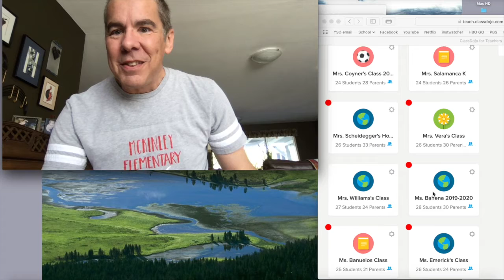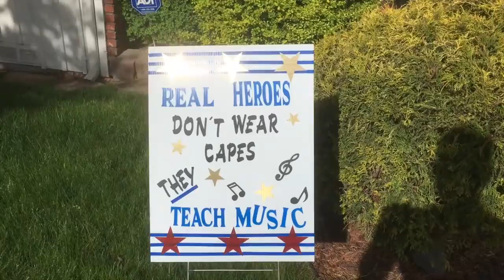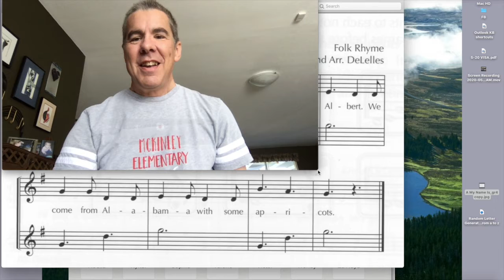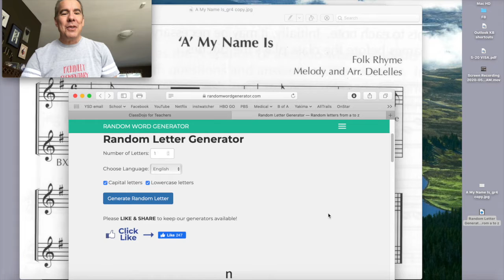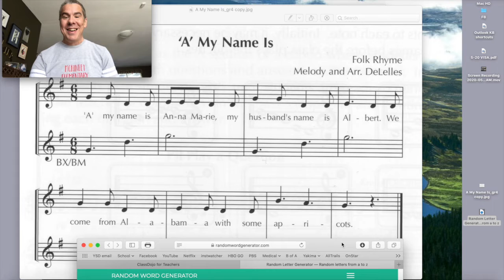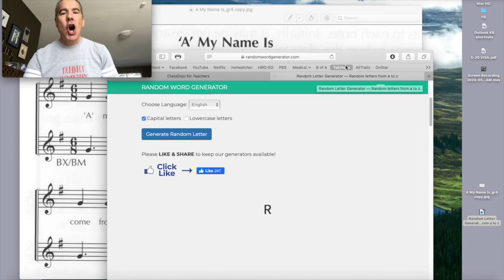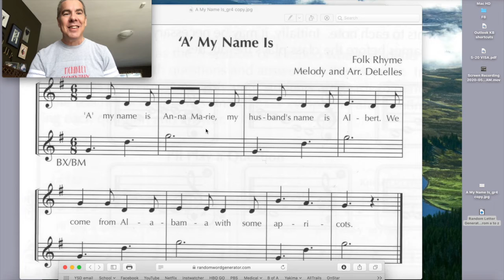McKinley Musical Moment-22